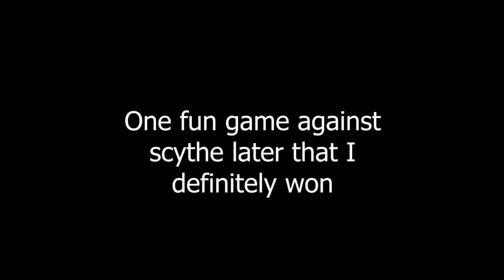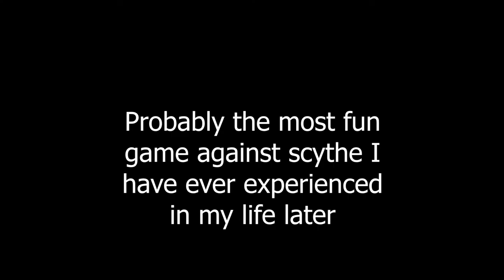Drip Magyar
sorry took over a week to make a video i got lazy